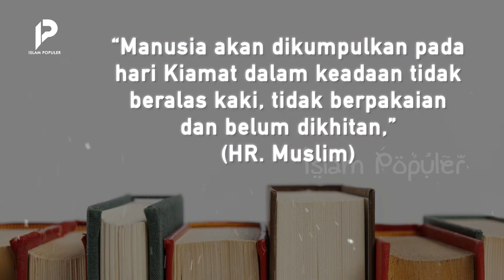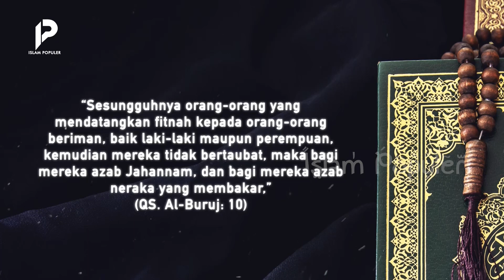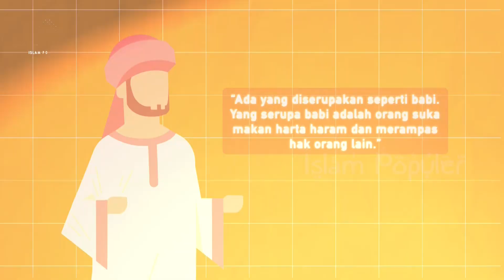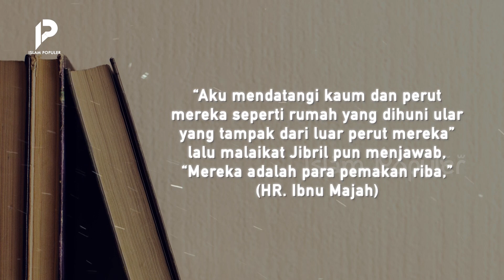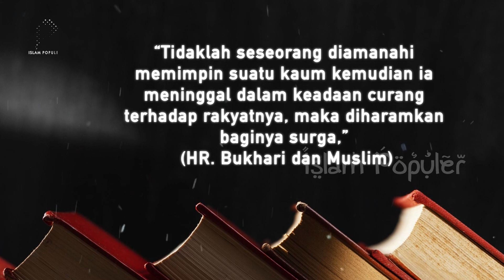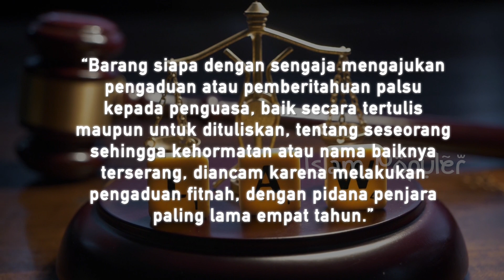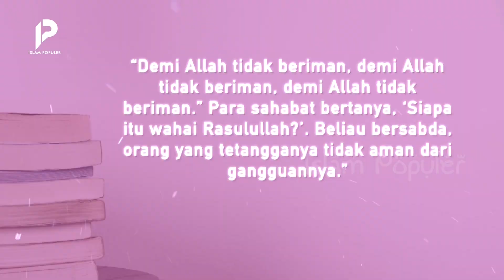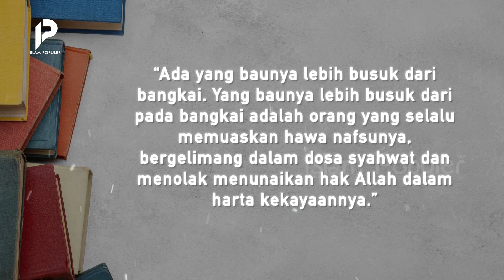Tergambar di Dunia! Begini Wajah Pendosa Saat di Padang Mahsyar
Sahabat beriman, apa jadinya kalau setiap dosa yang kita lakukan terpampang nyata di hadapan semua orang? Rasanya tidak akan ada yang percaya diri keluar rumah. Untung saja semua itu hanya akan ditampilkan di Padang Mahsyar. Di sana, orang-orang yang berdosa akan kita jumpai dengan keadaan yang benar-benar mengerikan. Lalu, seperti apakah wajah-wajah mereka di Padang Mahsyar nanti? Tonton video ini hingga akhir agar tidak sesat.